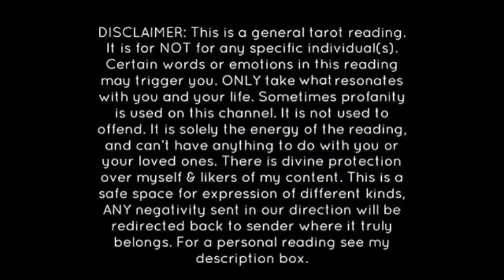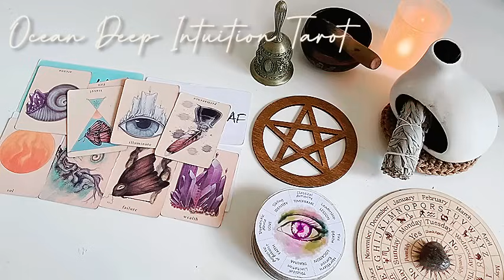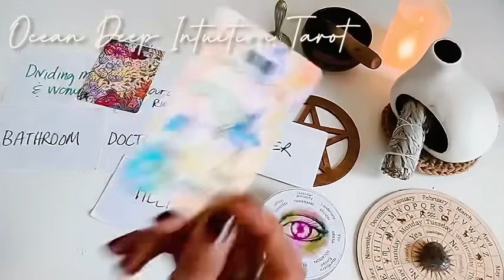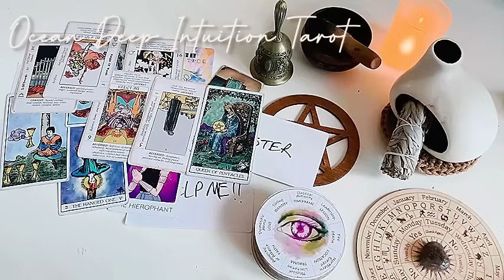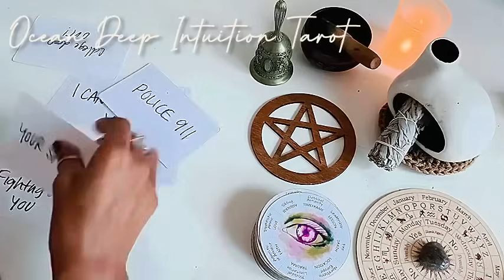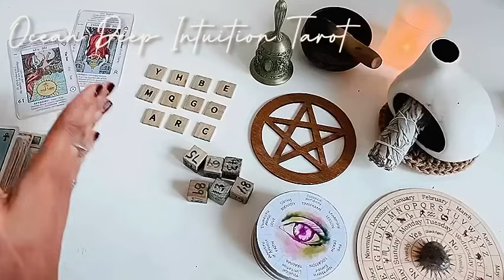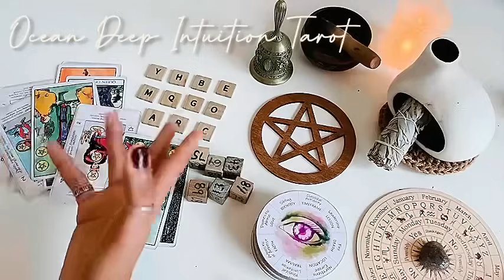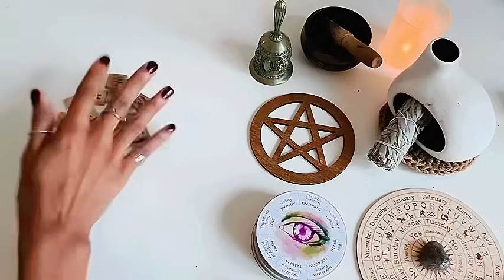EX CULT MEMBER COULD’NT REACH U BEFORE THEY WERE ATTAC KED & K* LLED!